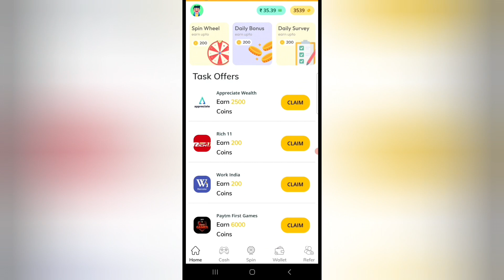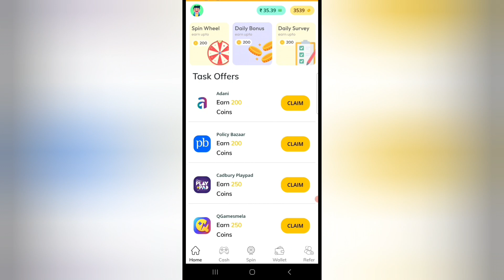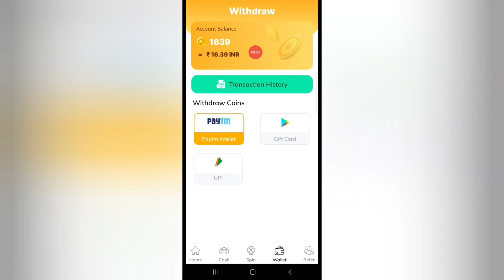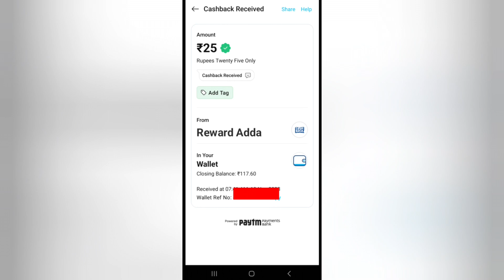Reward Adda App Payment Proof | Reward Adda Earning App Without Investment | New Earning App Today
Reward Adda payment Proof
paisa kamane wala app
earning app
earning app without investment
money app
mpaisa
new playtime earning app
new playtime earning app 2023
new playtime earning app today

paytm cash
earning apps
best paytm cash earning app
earning app
earning apps
pawns app se paise kaise kamaye
new
paytm

paytm games
2023 new earning app today
2023 new earning app today
best self earning apps 2023
2023 best self earning app